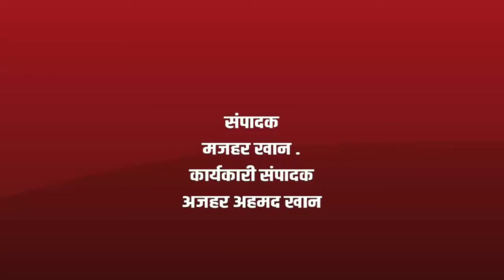Maharashtra मे सत्ता बनाने का रास्ता साफ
Sajag Nagrikk Times| Maharashtra मे सत्ता बनाने का रास्ता साफ